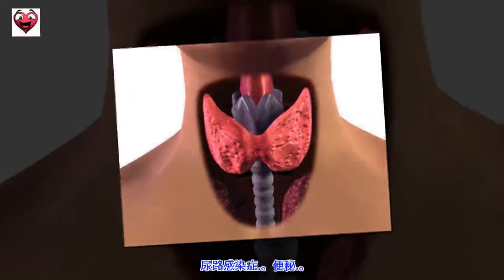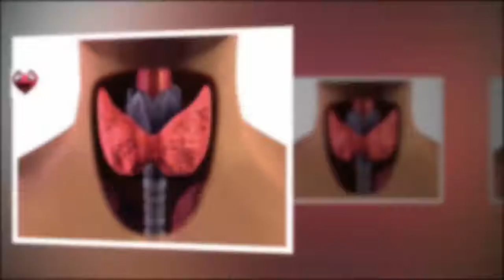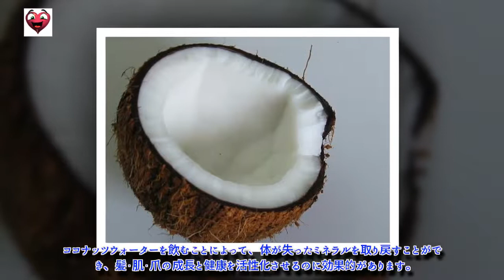ココナッツウォーターで/甲状腺機能低下症を治療する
甲状腺機能低下症はよく知られた病気で、自己免疫疾患の一つであり、長期にわたる治療と投薬を必要とします。また、たいていの場合、ライフスタイルを変えることを余儀なくされます。